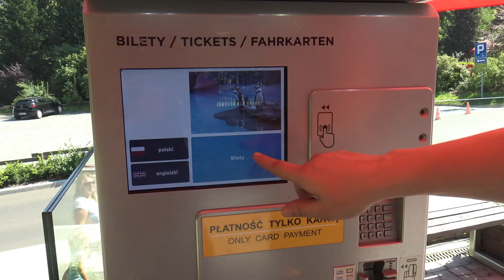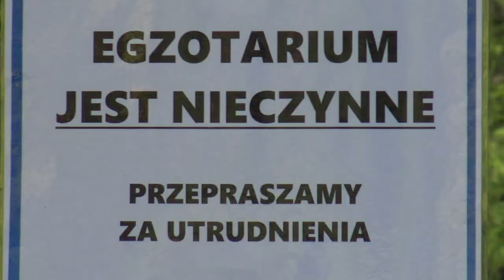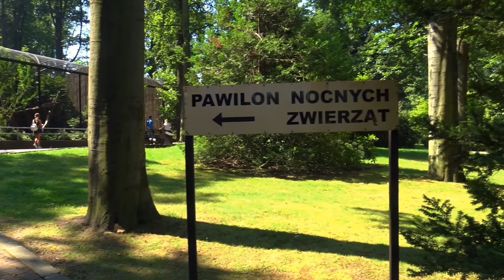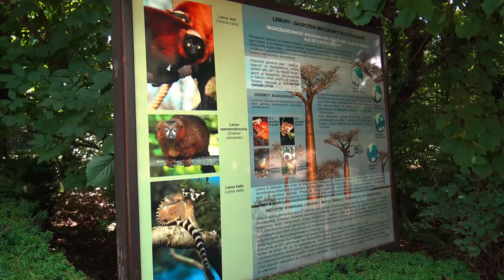ZOO Kraków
Sony AX-33 1920x1080 50fps 50Mbs
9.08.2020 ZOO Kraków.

Best Music !!!

igtv - preto_on_tour